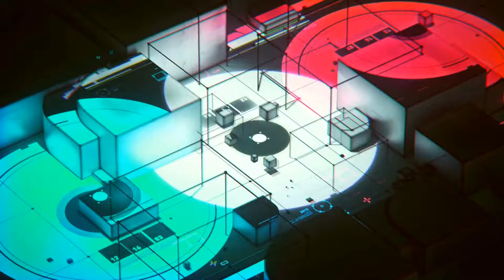Data Bank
Dream ( Deskscapes ) Preview HD Video Preview ( RIGHT CLICK ON VIDEO CLICK LOOP )